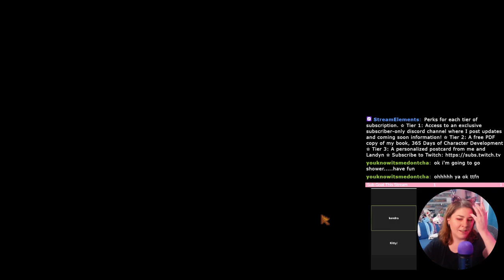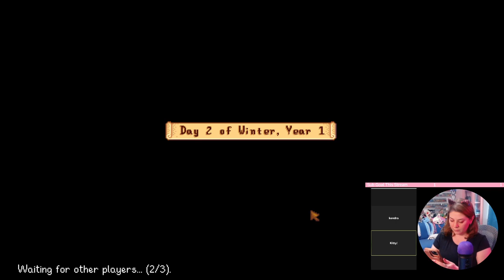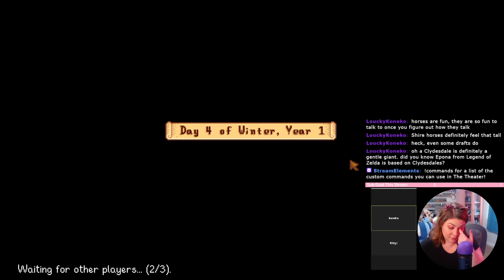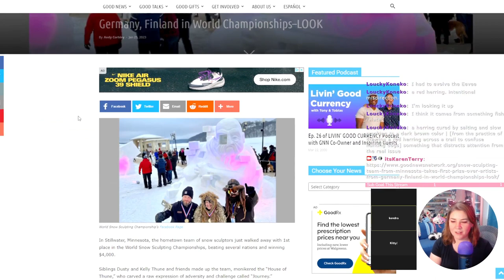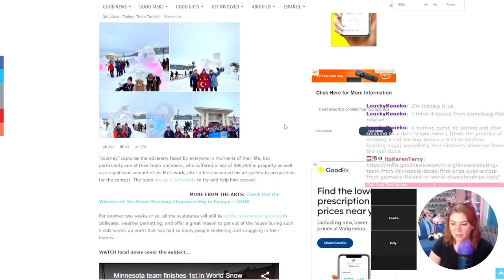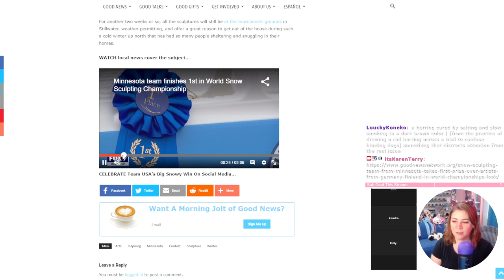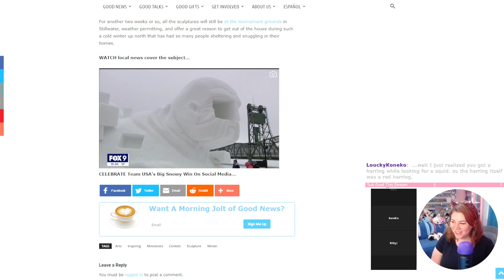The Cast Members Celebrate Spirit's Eve